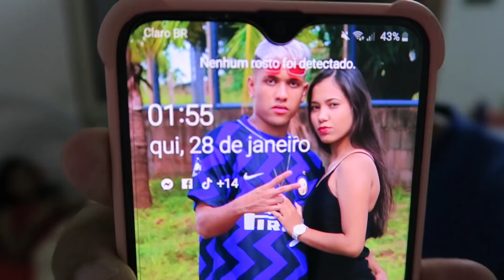FUI TENTAR SAIR DE MADRUGADA ESCONDIDO DA MINHA NAMORADA *DEU RUIM*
🟢(MEU INSTAGRAM)